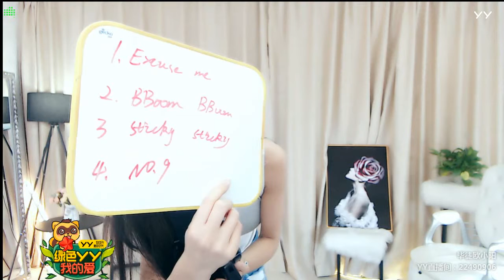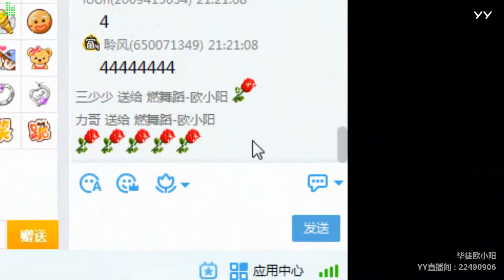YY LIVE 燃舞蹈 欧小阳 - 《燃舞蹈》（Artists・Sing・Music・Dance・Instrument・Talent Shows・DJ・KPOP・Remix・LIVE)